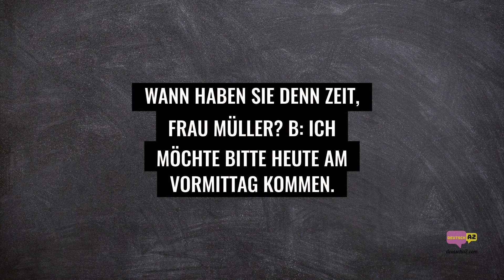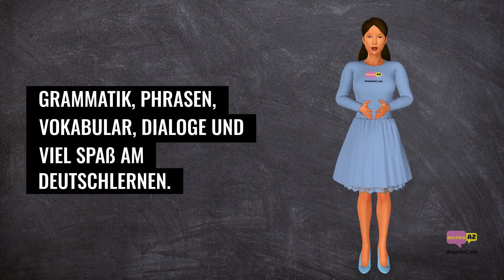Deutsch lernen A2 | Dialog auf Deutsch 5: "Anruf beim Arzt" | Deutsch lernen mit Videos & Grammatik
Du möchtest uns unterstützen, dann like bitte dieses Video, teile es mit deinen Freunden und folge diesem Kanal!